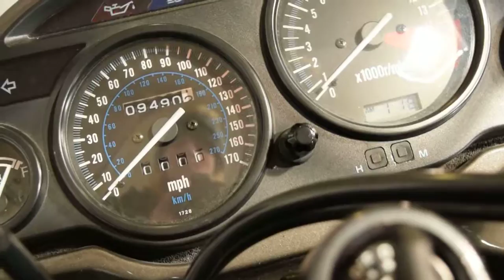2004 Kawasaki ZZR600 for sale MONSTER POWERSPORTS, Wauconda IL!